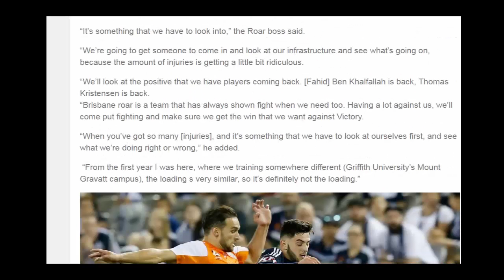‪‪Brisbane Roar FC‬, ‪Melbourne Victory FC‬, ‪Thomas Kristensen‬, ‪John Aloisi‬, ‪A-League‬‬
a league,
tab,
a league ladder,
a league results,
chelsea,
Melbourne Victory FC,
Soccer club,
Melbourne,
City in Victoria, Australia,
Brisbane,
City in Queensland, Australia,
A-League,
Soccer league,
Prediction,
Topic,